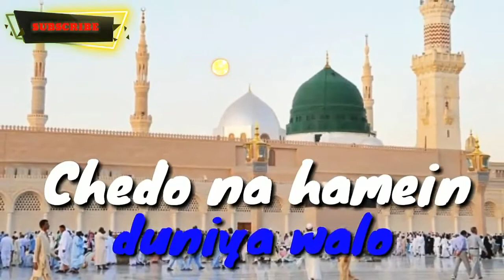## Milad un nabi / 12 Rabi ul awal beautiful Whatsapp status ##